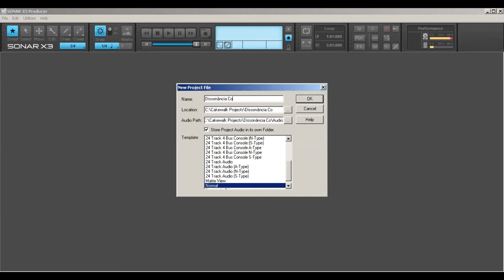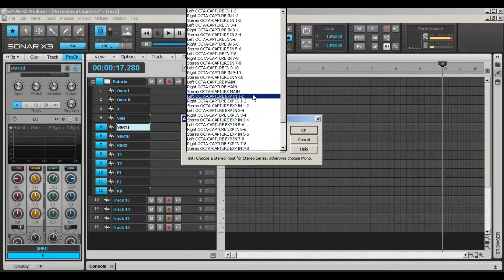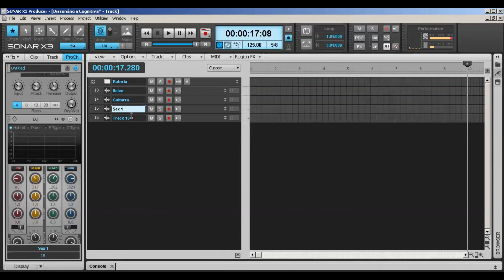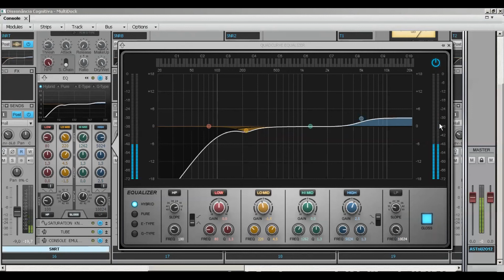GRAVAÇÃO E MIXAGEM DE DISSONÂNCIA COGNITIVA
Neste vídeo o professor Leandro Fonseca fala um pouquinho sobre o processo de gravação e mixagem da música Dissonância Cognitiva.

Mousikê - Escola de Música, Loja e Estúdio
Rua Tasman, 265, Jd. do Mar, São Bernardo do Campo, SP